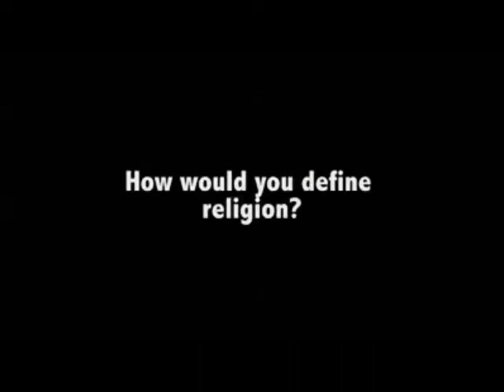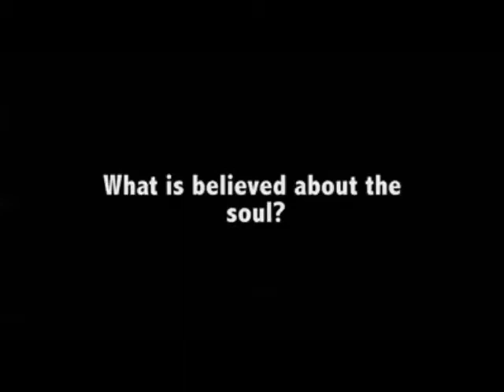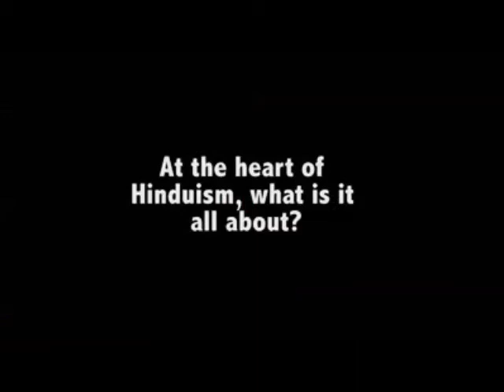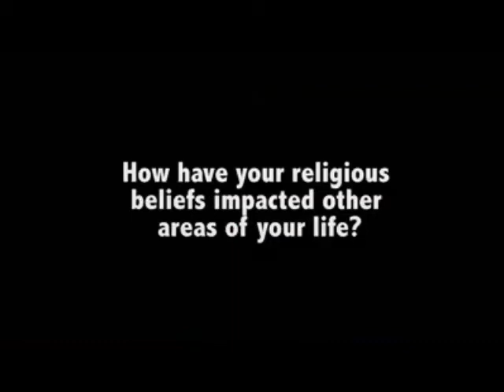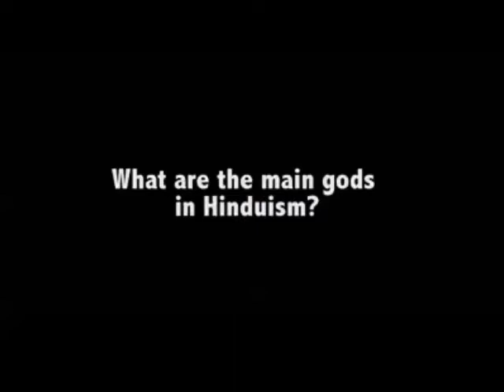Proud: Hinduism explained Beautifully, better than lot of born hindus